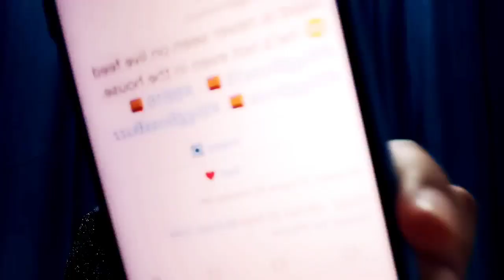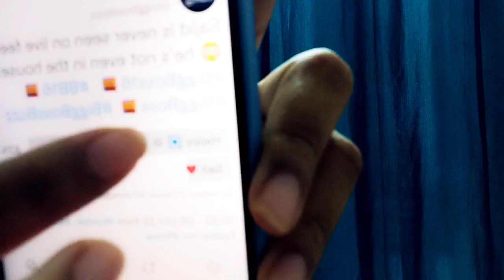BB16 ghar se achanak kaha gayab hue ye contestant, set se badi update!